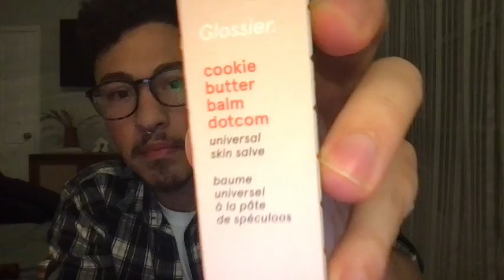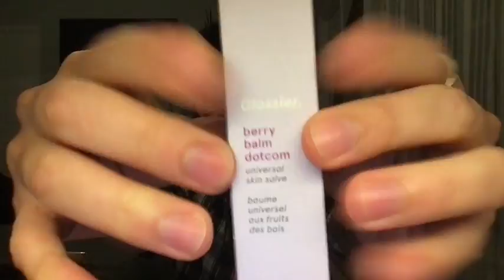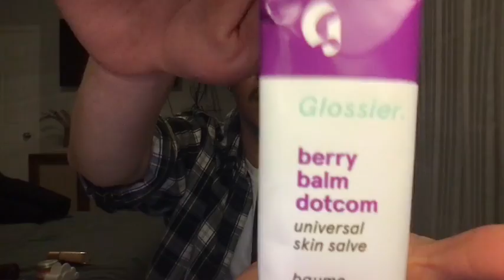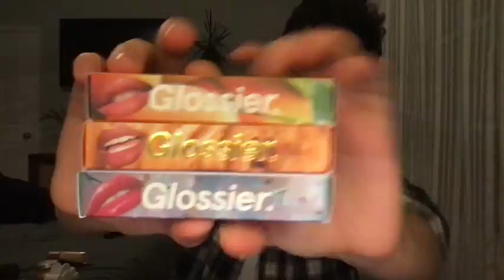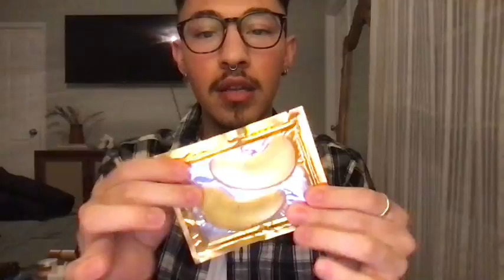ASMR: Tapping, Up close, Scratching, Sticky fingers & more triggers | ASMR Visuals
Hi guys!!! Im back with another video! This time its a tapping video ❤️ I hope you all enjoy it!

Products used in Video:
+ amazon storefront